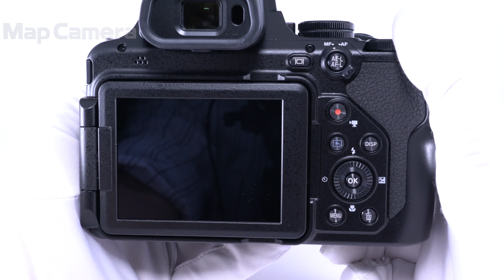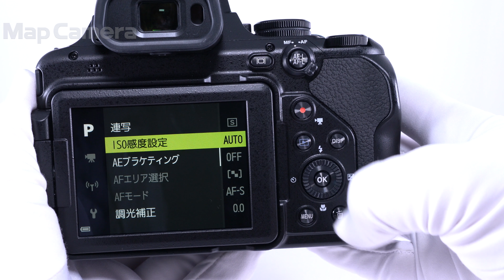Nikon COOLPIX P1000 美品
【付属品】
元箱・取扱説明書・USBケーブル・バッテリー・ACアダプター・ストラップ・レンズフロントキャップ・レンズフード